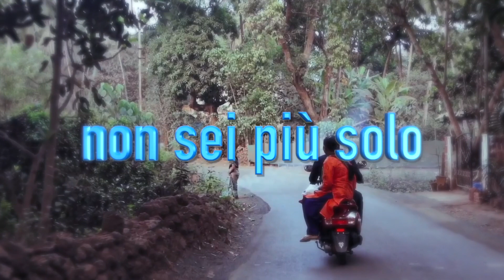Inno dei Volontari - Volontariato Nazionale Canossiane - Canzoni Cristiane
Inno dei Volontari - Canzoni Cristiane - Realizzata per il Vonac, Volontariato Nazionale Canossiano. Musica Religiosa. Canzone di Don Giuseppe e Video di @fraStefano  Una canzone cristiana per ringraziare i volontari e incoraggiare il volontariato. Canti religiosi in italiano. GRAZIE MILLE !!!
Grazie di cuore a tutti voi amici e amiche della nostra comunità che quotidianamente ascoltiamo il Vangelo insieme.
Il Vangelo di oggi in italiano è la celebrazione della liturgia della parola di oggi, dove puoi trovare il vangelo del giorno in italiano.
CONDIVIDI E DIFFONDI IL VANGELO ❤️
Ciao ti propongo l'ascolto quotidiano del Vangelo del giorno, di nutrirti della Parola di Dio, perché  solo Gesù ha parole di vita eterna. Io sono fra Stefano dei Servi di Maria e leggo il Vangelo di oggi per la nostra comunità. Unisciti a questa comunità che, seguendo il vangelo del giorno, con una preghiera e una semplice riflessione, prosegue nel suo cammino di fede.
Ti propongo di unirti alla nostra comunità, perché sono convinto che l'ascolto giornaliero del Vangelo porterà luce nelle tue giornate.
Oltre al Vangelo del giorno troverai anche  il commento al Vangelo di domenica, e una raccolta delle più belle preghiere. Vangelo di oggi audio.
Un grande grazie a tutti voi che partecipate tutti i giorni alla preghiera e all'ascolto del Vangelo. Grazie anche per tutti i ringraziamenti, gli incoraggiamenti, e i commenti che lasciate. Siamo una bella comunità!
fra Stefano

Lettura del Vangelo, il vangelo di oggi audio, ascolto della parola di Dio del giorno.
vangelo di oggi spiegazione. Audio vangelo, vangelo audio, audio vangelo del giorno, vangelo audio del giorno, audio vangelo di oggi, vangelo audio di oggi. Tempo quaresimale in preparazione alla quaresima.
La parola di Gesù, la parola di oggi, vangelo del giorno con riflessioni.
Come ci suggerisce papa Francesco: il Vangelo sempre con noi.